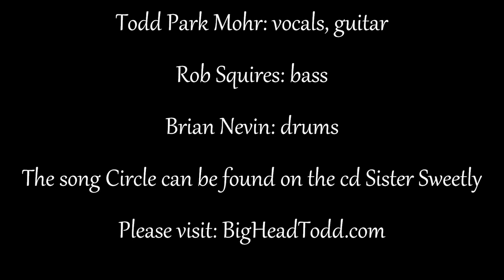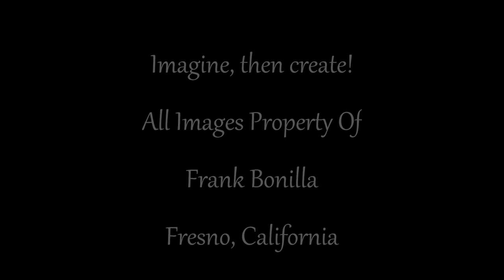Visual Artist Frank Bonilla Presents: Circle Art, July 2012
A collection of my "Circle Art" digital abstract images, set to the song Circle, by Big Head Todd And The Monsters. Vocals and guitar by Todd Park Mohr. For best viewing, watch full screen, turn off all the lights in your room, and crank up the volume!